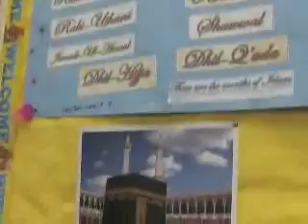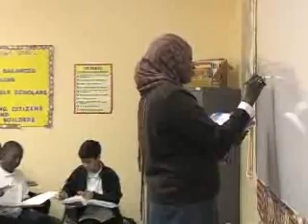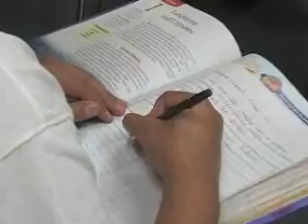Iman Academy - Care, Learn, Act, Perform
This video was prepared to highlight the values of Iman Academy.

Iman Academy is an Accredited private, Islamic school in Houston, Texas.  We operate 2 campuses and serve over 650 students from Infants to 12th grade.